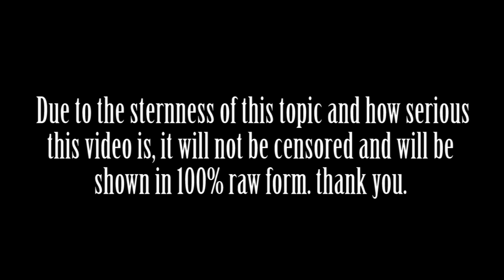I'm Going To Jail. (Full Explanation)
So i thought it was time to make this video. Any support you guys can leave in the comments or advice you have for me would be awesome. Thank you guys for supporting me thus far and i hope to see you in the future.